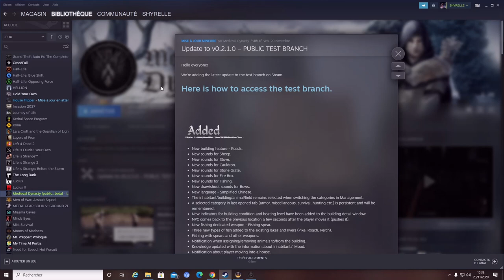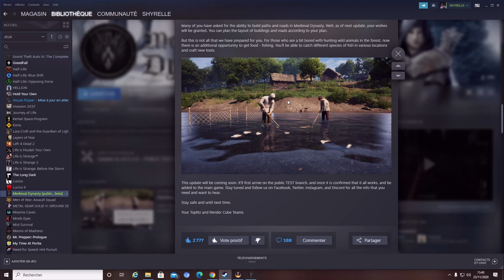medieval dynasty mise a jour 23 novembre 2020 nouveauté et explications je vous dis tout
informations sur la mise à jour v0.2.1.0 du 20 novembre 2020 ainsi que le correctif du 23 novembre 2020
Je vous montres les nouveautés et je vous explique tout